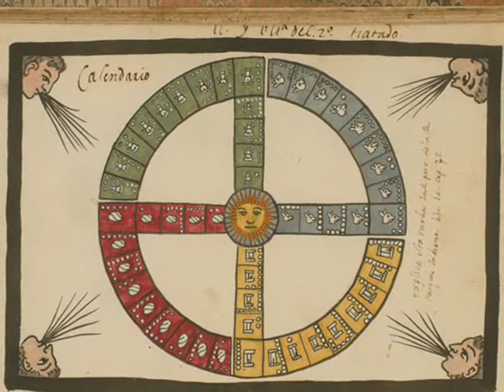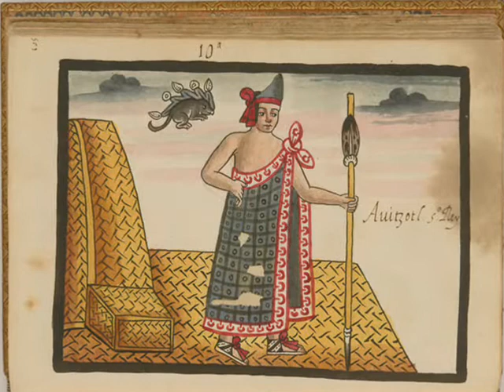El Gran Duque & Baylete- LUCAS RUIZ DE RIBAYAZ (Luz y Norte Musical, 1677)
"El Gran Duque & Baylete" de LUCAS RUIZ DE RIBAYAZ y Foncea (1626- ca.1677).
Ruiz de Ribayaz nació en Santa María Ribarredonda (Burgos-España), en octubre del año 1626. Hijo de Tomás y Catalina, ambos de Santa María Ribarredonda, fue el mayor de 4 hermanos. Entró en la Colegiata de Villafranca del Bierzo (León) después de recibir las órdenes menores, y por sus grados, alcanzó allí la de presbítero. Al llegar a Villafranca poseía algunos principios de música, logrados al servicio de los Condes de Lemos y Andrade, de donde gracias a ellos y tras presentación del patrón de la Colegiata, don Fadrique de Toledo, marqués de Villafranca, pasó a gozar de una prebenda, la cual le permitió, en él no mucho tiempo que sus obligaciones le dejaban libre, practicar en las cifras, instrumentos y música determinantes del libro. Continuaba en el ejercicio de tal prebenda en 1677, año de la aparición de su obra "Luz y Norte Musical". En la Biblioteca  Nacional de Madrid se halla la obra publicada por Ruiz de Ribayaz, que lleva este largo título: "Luz y Norte Musical para caminar por las cifras de la guitarra española y arpa, tañer y cantar a compás por canto de órgano, y breve explicación del arte, con preceptos fáciles, indubitables y explicados con claras reglas por teórica y práctica." Y a continuación dice:  Compuesto por D. Lucas Ruiz de Ribayaz, presbítero, prebendado de la iglesia colegial de Villafranca del Bierzo (hoy Parroquia de la Villa) y natural de Santa María Ribarredonda, Merindad de Bureba, en las montañas de Burgos, conságrale a la Reina de los Ángeles, María Santísima de Curiñego, patrona de dicha Colegial. Con Privilegio en Madrid, por Melchor Álvarez, año de 1677. Está en la Real Academia con el nº 9402, amén de otra obra suya con el nº 8223. Lo componen 168 páginas, de las cuales, con VIII folios, solo están numeradas 144, y se abre con la dedicatoria a la Virgen y un grabado de la imagen. Siguen la aprobación del calificador del Santo Oficio, la licencia del Ordinario, la aprobación del maestro de capilla del convento de la Descalzas Reales de Madrid, la tasa del libro y la fe de erratas. A continuación viene el prólogo, donde el autor explica las dificultades que halló en las imprentas de la Corte respecto de la notación musical mediante cifras, a causa de lo poco usual de semejante género de impresión. Debido a ello, hubo de traducir la cifra del arpa, pues para imprimirla de acuerdo con su idea inicial hubieran sido precisos nuevos caracteres con diferentes matrices, cosa que resultó imposible por no encontrarse quien lo hiciera. "Y aun para esta impresión --añade- pusieron tantas dificultades (...), que ha sido forzoso buscar arbitrio para hacerla, cuya novedad puede disculpar los defectos de ella, de quien la ha manejado y aun de su autor, pues no es fácil acertarla a la primera, la cual, y del género, no hay duda que es en España la de este libro. En el dorso del folio VIII se representa una guitarra, muy corta y ancha. Hacia la mitad se trata particularmente de "tañidos de rasgado para guitarra", especificando lo relativo a jácaras, folías, pavanas, villano, zarabanda, matachín, mariona, gallarda, y Canarios, danza del hacha, españoleta, bailete. Entre las composiciones transcritas en las páginas siguientes, figuran paradetas, torneo, turdión, galería del amor, Torneo, Vacas, y pasacalle, en algunos casos con sus diferencias. En otro grabado se representa el teclado del monocordio con la cifra pertinente a cada tecla. Cierran el libro el índice del texto y el de las composiciones incluidas. Javier Echecopar, indica como Pedro Antonio Fernández de Castro y Andrade, Conde de Lemos, XVII Virrey del Perú llegó a Lima en el año de 1667, acompañado del religioso y guitarrista Ruiz de Ribayaz al inicio de su importante carrera como músico. El Virrey tocaba diestramente la guitarra y era uno de los entusiastas discípulos de Ruiz de Ríbayaz, quien a su regreso a Madrid publicó en 1677. En el prólogo informa, que en el Perú los músicos no sabían leer las cifras o tablatura, con excepción de unos pocos que conocían la música polifónica, pero tañían diestramente la guitarra y cantaban de memoria. En su obra no solo se encuentran estos temas, también guías para tocar los instrumentos e incluso para aprender a ornamentar con corrección. Para Andrew Lawrence-King, Luz y Norte fue escrito como una guía para la interpretación e improvisación de la música española. Una publicación que explica el cambio que tuvo la interpretación de la música barroca española lejos del estilo francés e italiano. El concepto español no sólo se refiere a España sino a Centro y Sudamérica, partes de Italia y hasta África.

Obra extraída del álbum: Spanish Dances: Selections from Ruiz de Ribaya's "Luz y Norte".
Interpretan: THE HARP CONSORT.